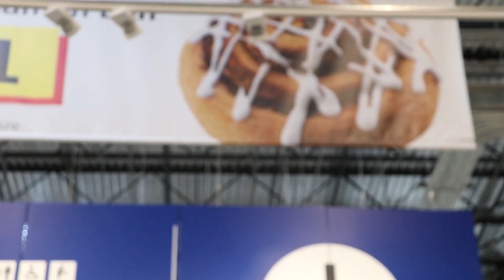THE BIG 100!!!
Thank you all for sticking along this long, but just know this isn't the end. I am eternally grateful for all of you all and just know, you all mean the world to me. I love you all!

BIG THANKS TO TRIFORCEFILMS FOR LETTING ME USE HIS COVER!!! THE LINK TO HIS VIDEO IS DOWN BELOW!

ENDING SONGS - Don't stop me now - Queen
Perdoname - Deorro

GO ADD ME ON SNAPCHAT FOR MORE FUNNY VIDEOS: @BobbyG5235